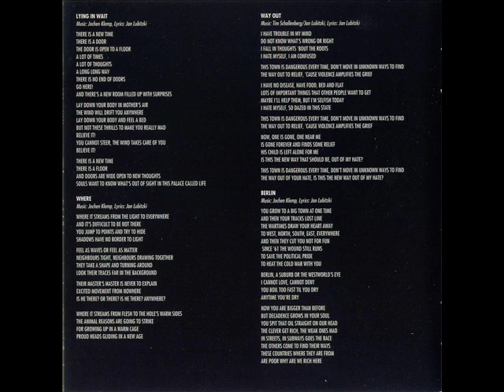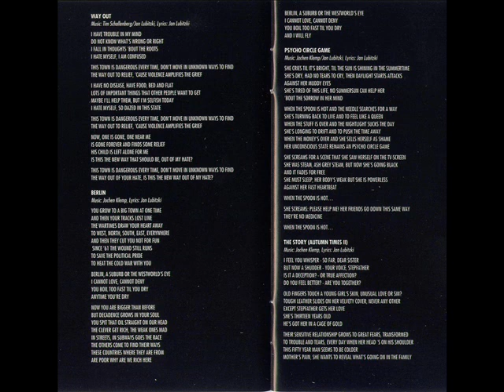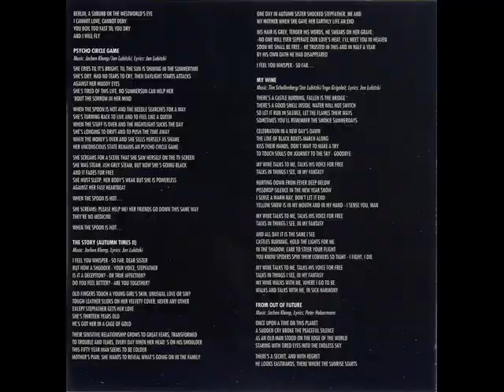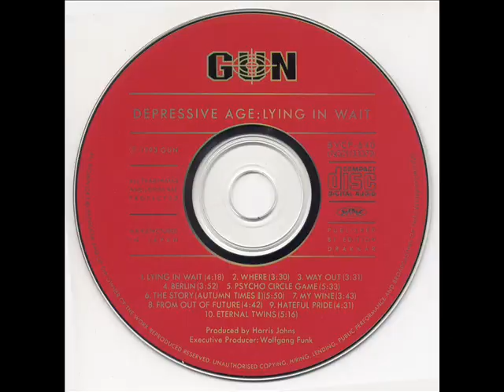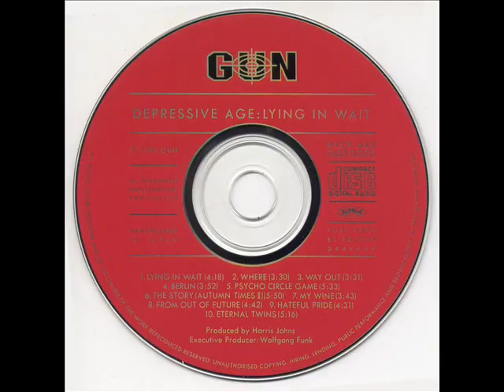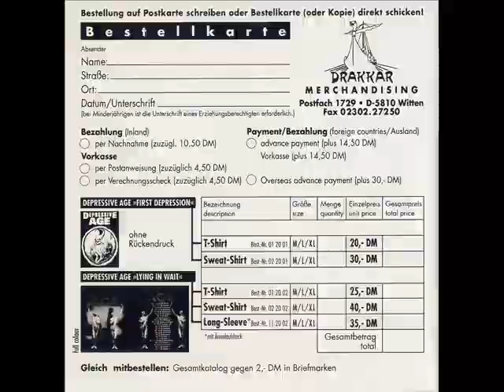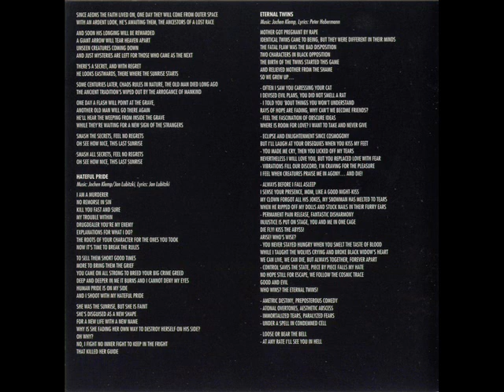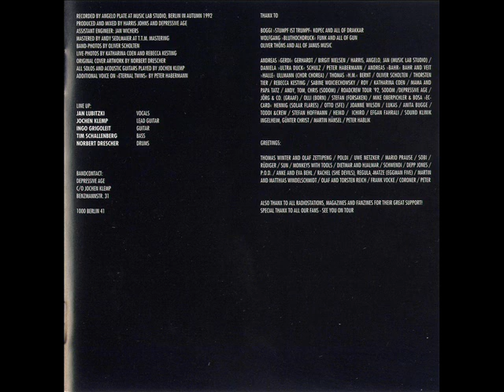Depressive Age - 1993 - Lying In Wait © [Full Album] © CD Rip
Rock © Technical Thrash Metal © Depressive Age © 1993

01. Lying In Wait 00:00
02. Where 04:17
03. Way Out 07:48
04. Berlin 11:21
05. Psycho Circle Game 15:14
06. The Story (Autumn Times II) 20:49
07. My Wine 26:40
08. From Out Of Future 30:23
09. Hateful Pride 35:04
10. Eternal Twins 39:36

© All rights belong to their rightful and respective owners ©